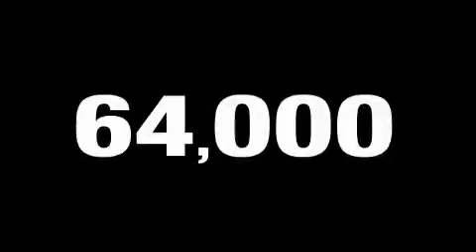Used 2007 MAZDA CX-7 Redmond OR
We are proud to present this 2007 MAZDA CX-7.

 We've been honored to serve the Bend  OR area, we promise that your experience at our dealership will exceed your expectations!

 Year: 2007
 Make: MAZDA
 Model: CX-7
 Engine: 2.3L I4
 Trans.: AUTO 6SPD
 Exterior: BLACK
 Miles: 64,087

 2100 N.E. Third Street

 Preowned 2007 MAZDA CX-7 Bend  OR